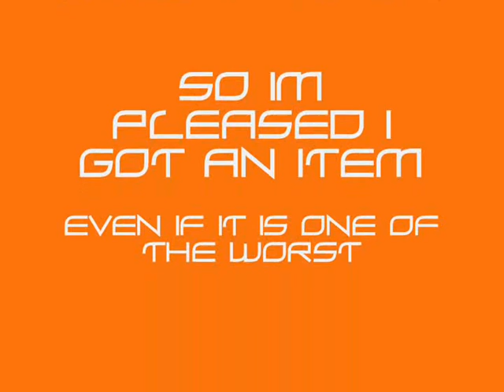Toad's Barrow run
my first barrow run using hypercam and i get an ahrim staff

ive noticed the errors of music stopping and not deleting kill count sorry but its my first vid